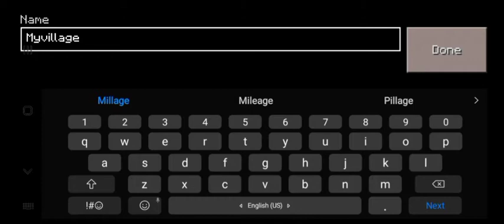best trick to found villagers easily on mastercraft